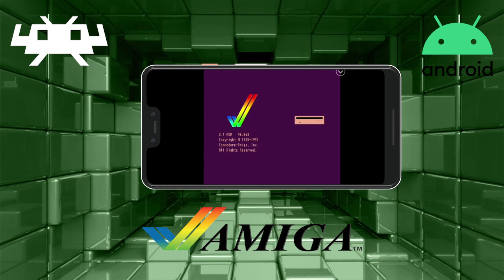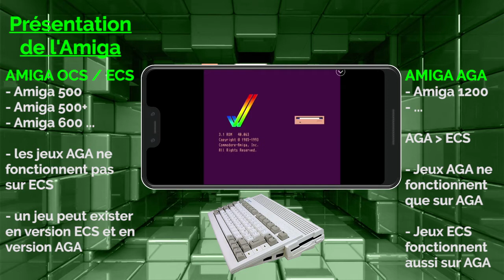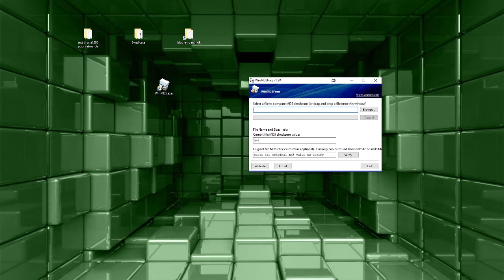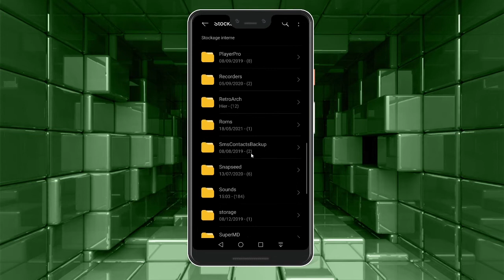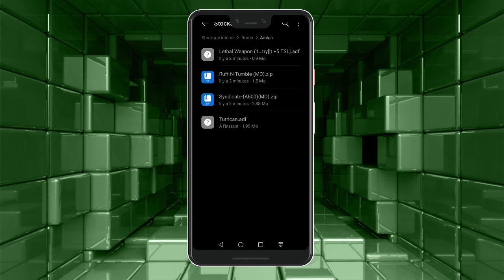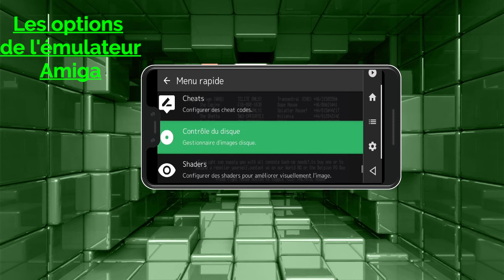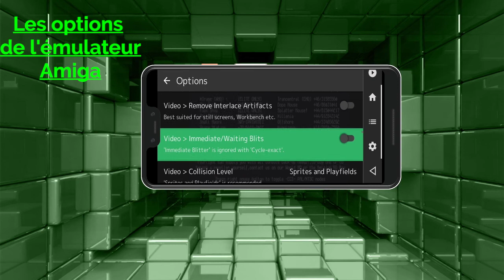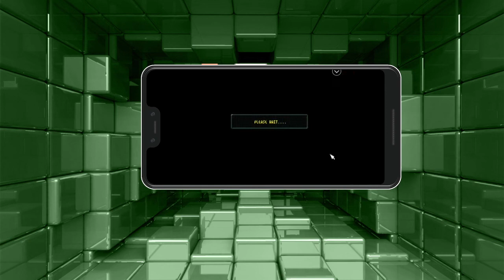📱🎮 Émulation Amiga sur Android avec RetroArch et des roms ADF - guide complet [FR]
Un guide en français pour émuler et jouer à des jeux Amiga, en utilisant des roms au format "adf".

▬▬ CHAPITRES ▬▬
00:00 : Intro
01:32 : Présentation de l'Amiga
04:55 : Installer l'émulateur Amiga
09:39 : Préparer une rom de jeu Amiga
13:46 : Les options de l'émulateur Amiga
22:57 : Conclusion